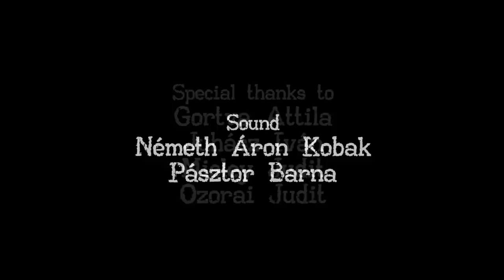Epilogue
Média érettségi munka 2013
Rendezte: Ribánszki András
Fényképezte: Ternyik Máté
Írta: Számel Artúr, Ribánszki András
Főszerepben: Kandó Mike